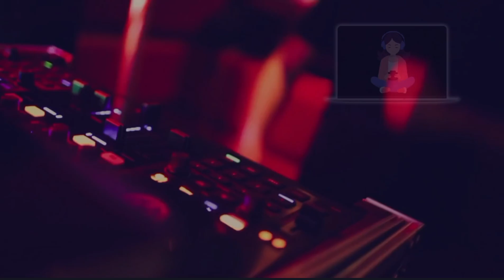Tum se ( song )| No copyright background music for youtube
‼️Notice Must Read‼️

🔸If u like use the music in your channel and i will never give copyright or strike

🔸give some credits by mentioning our channel in description @trendylofi-girl

no copyright song mp3 download
no copyright songs for youtube
no copyright song hindi
no copyright song download for gaming
no copyright song lyrics hindi
no copyright song english
no copyright song download free
no copyright tunes
no copyright background song
no copyright background sound
no copyright song background
no copyright birthday song
no copyright song download free fire
download no copyright songs
download no copyright background music
download non copyright background music
no copyright english song download
no copyright song for gaming
no copyright song for pubg
no copyright song free fire
no copyright song for youtube video
no copyright song gaming
no copyright ganpati song
no copyright jazz songs
no copyright jungle music
no copyright joker music
no copyright joyful music
no copyright joke music
no copyright korean song
no copyright kannada songs
no copyright song lyrics
no copyright songs list
no copyright song logo
no copyright song mp3
no copyright song mp3 download free
no copyright song mp3 download free for gaming
no copyright song music
no copyright intro video,
no copyright action music,
no copyright animation cartoon,
no copyright anime music,
no copyright android gameplay,
no copyright animated video,
no copyright audio effects,
no copyright animated background,
no copyright bollywood music,
no copyright background music sad,
lofi hip hop mix, lofi hip hop radio, lofi hiphop, Lofi hip hop,lofi hip hop, lofi hiphop, lofi music, Lofi,
lofi hip hop mix, lofi hip hop radio, lofi hiphop, Lofi hip hop,lofi songs,
slowed chill lofi vibes, lofi hip hop, lofi hiphop, Lofi vibes
slowed song,
slowed and reverb status,
slowed and reverb punjabi song,
slowed and reverb ringtone,
slowed and reverb songs telugu,lofi hip hop, lofi, lofi hiphop, Lofi radio
yuvan trending songs
trending lofi songs
hindi tamil lofi songs
lofi song editing,lofi mix song video,hip hop tamizha songs slowed and reverb,best of kollywood tamil lofi
animal movie background music,
animal movie fight scene song,
animal movie title song,
animal crackers movie songs ,
animal movie all songs,
new movie song lofi ,